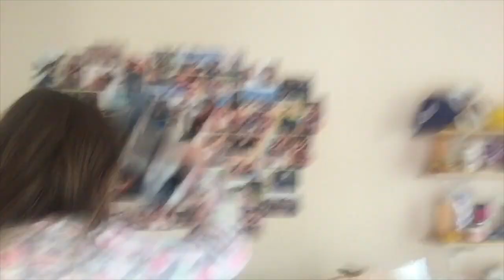A Month in University Students Lives | SEPTEMBER VLOG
Follow us along our monthly journey as we settle into our new home at Capilano University Residence.